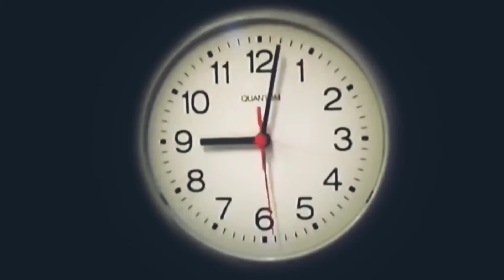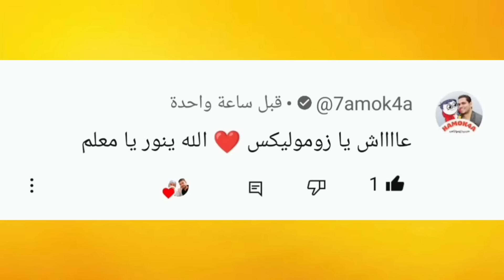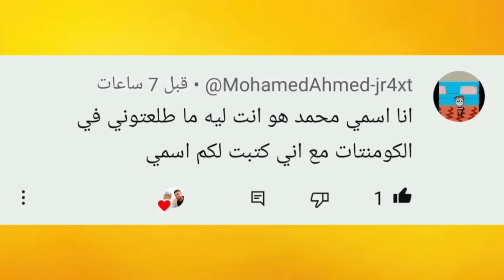ابو المسالك و أغنياء القرية/ الحلقة الاخيرة !!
رابط القناه الجديده قناة مغامرات ابو عمر وسلمى